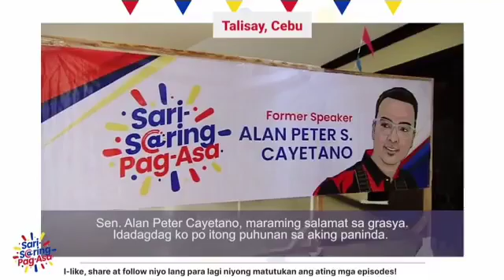SARI-SARING PAG-ASA DAGDAG POHUNAN P3500 AYUDA SA TALISAY CITY CEBU